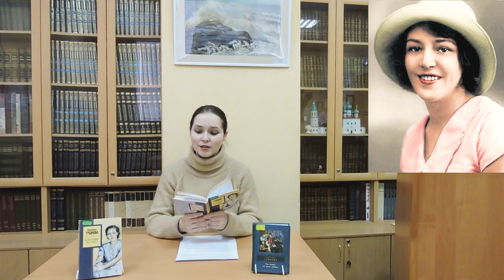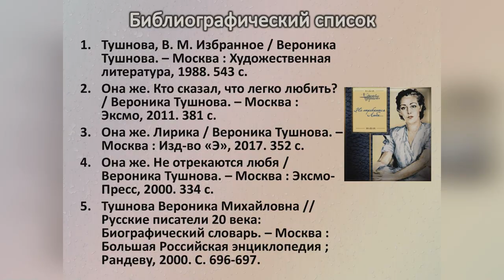Поэтический мир Вероники Тушновой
Центральная городская библиотека им. М. В. Ломоносова ко дню рождения Вероники Тушновой  (27 марта) предлагает вниманию читателей обзор её стихотворного сборника «За это можно всё отдать...»